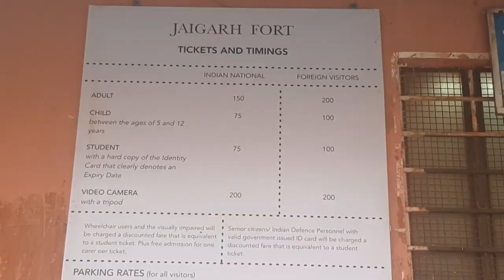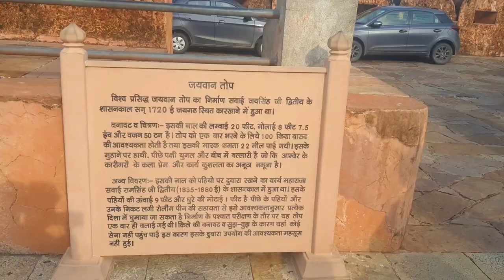Hawa Mahal Jaipur | Jaigarh Fort | Rajasthan| Travel Vlog | Pihu Suryavanshi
Welcome to our travel vlog, where we take you on a mesmerizing journey through the historical wonders of Rajasthan! In this episode, we delve into the architectural marvels of Jaipur, visiting the iconic Hawa Mahal and the majestic Jaigarh Fort. Prepare to be captivated by the intricate designs, rich history, and breathtaking views that these monuments offer.

🕌 Hawa Mahal:
Our first stop is the renowned Hawa Mahal, also known as the "Palace of Winds". Built in 1799 by Maharaja Sawai Pratap Singh, this palace is a true architectural gem. With its unique honeycomb structure and 953 windows (jharokhas), it's a perfect blend of beauty and history. Join us as we unravel the secrets behind its construction and the stories that echo through its corridors.

🏰 Jaigarh Fort:
Next, we embark on a journey to Jaigarh Fort, standing tall on the Aravalli hills. This fort is synonymous with grandeur and strength, showcasing the military prowess of the Rajputs. Explore the impressive battlements, gateways, and the world's largest cannon on wheels, Jaivana. We'll walk you through the historical significance of this fort and the panoramic views of the surrounding landscape that will leave you spellbound.

Travel Tips:

📸 Don't forget your camera! These sites are a paradise for photographers.
🧴 Carry sunscreen, hats, and comfortable walking shoes for a pleasant exploration experience.
🍽️ Enjoy local Rajasthani cuisine at nearby eateries for a complete cultural experience.
Join us in this immersive experience as we unravel the enchanting history and architectural brilliance of Hawa Mahal and Jaigarh Fort. Leave your thoughts and any questions in the comments section below.